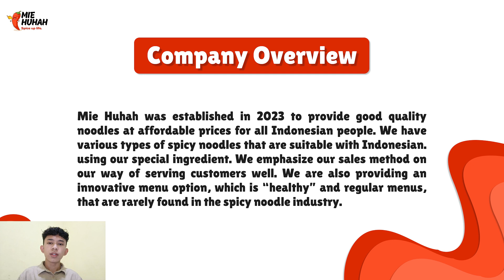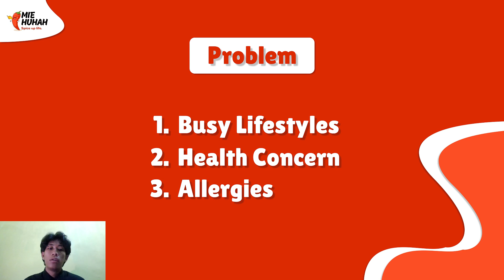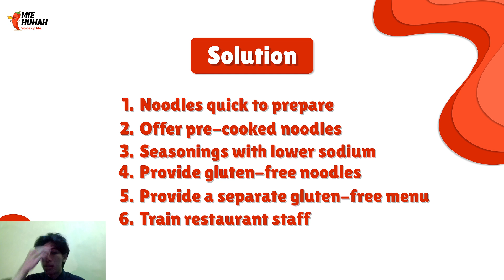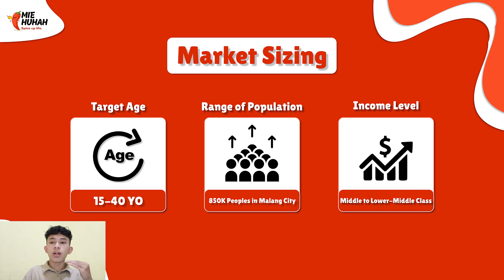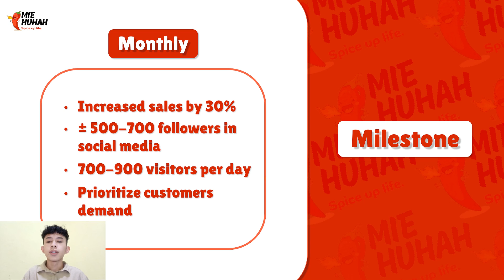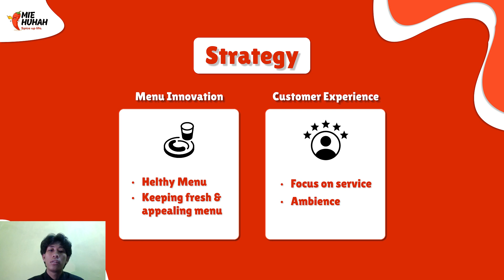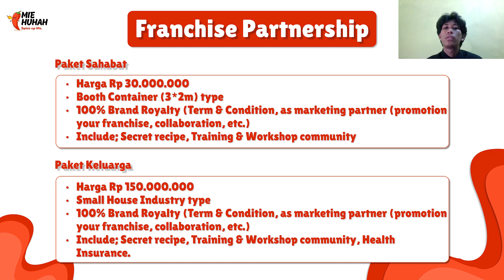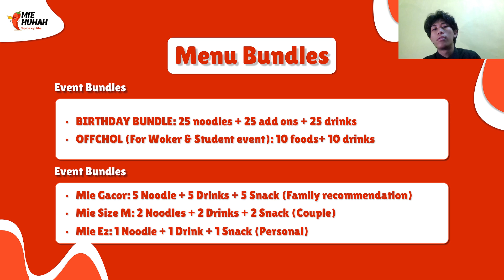Mie Huhah - M. Arroyan & M. Fajri Hardiyanto